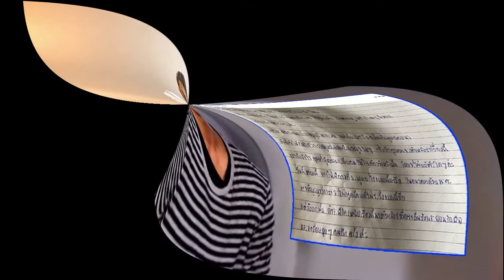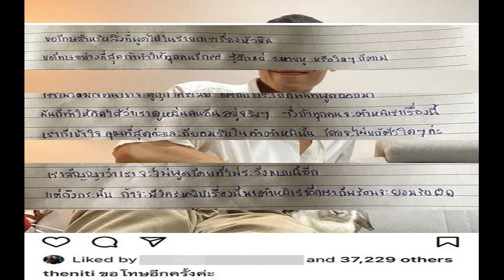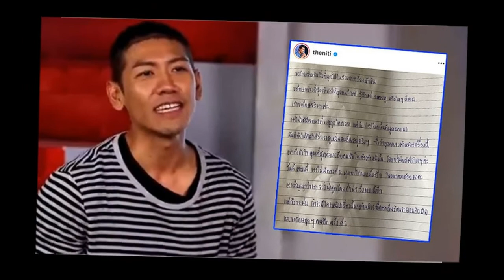ปิ่น เก็จมณี ร้องว้าว เปิดห้องมาเจอเซอร์ไพรส์จาก เจ เจตริน